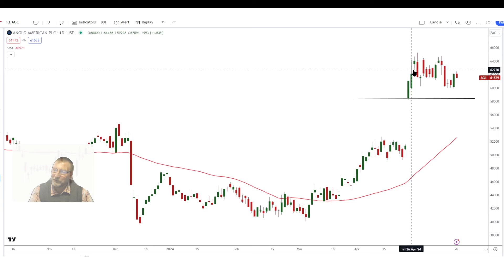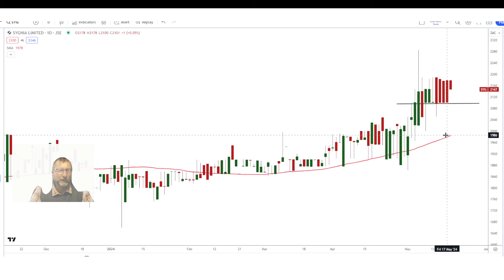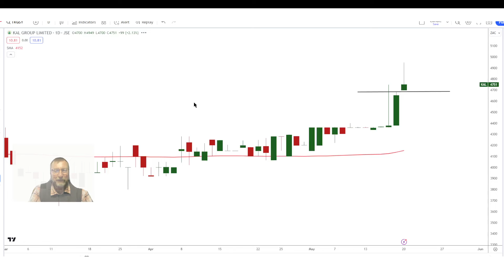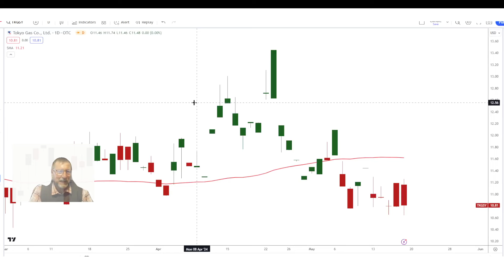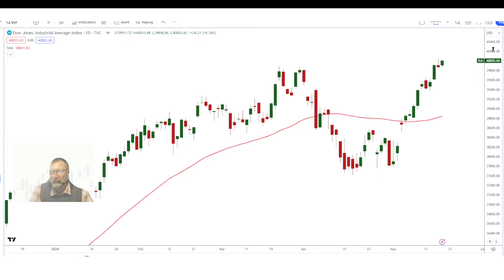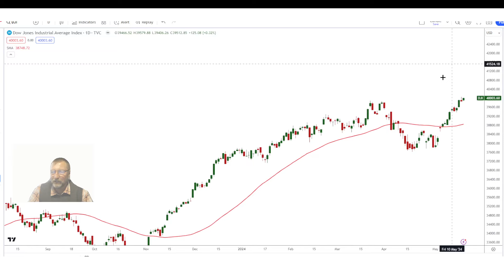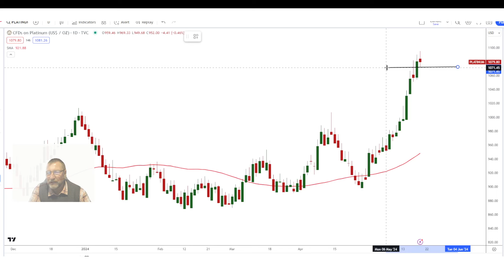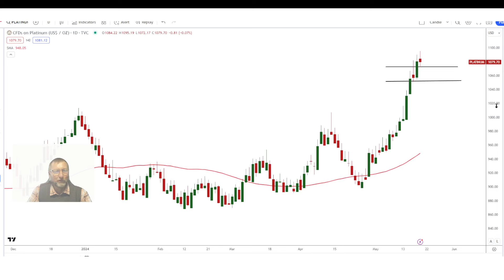Talking Technical 23 May 2024-Anglo American, PPC, Sygnia, Kal group, TokyoGas, DowJones & Platinum